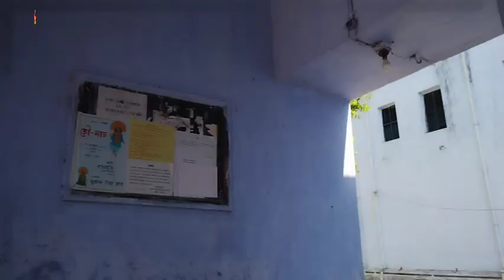সুরুল রাজবাড়ীর দূর্গাপুজার ইতিহাস | Surul Rajbari Near Shantiniketan | Surul Jamidarbari Tour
Khepi mon
Bengali
bolpur Shantiniketan
surul Rajbari history
bolpur
Shantiniketan vlogs
surul Rajbari near Shantiniketan
surul jamidarbari durgapuja info
bolpur surul Rajbari